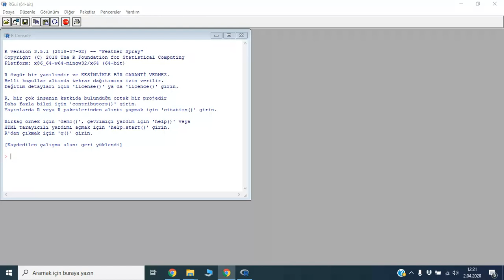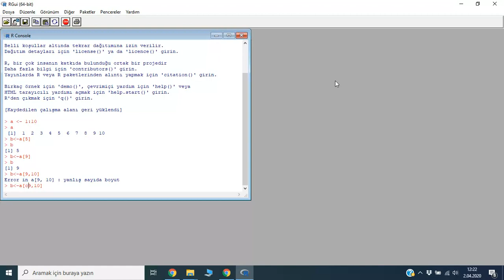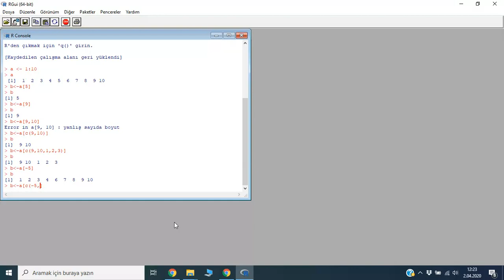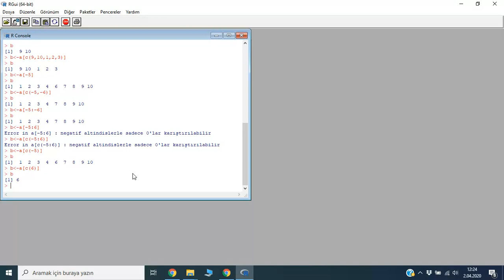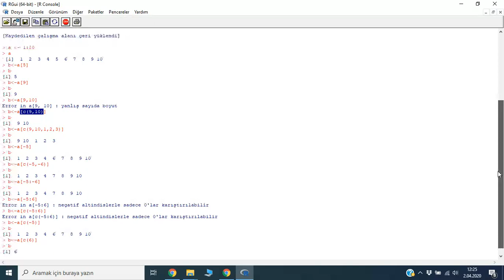R 003: Indis numarası belli olan değerleri vektörden okuma ve silme